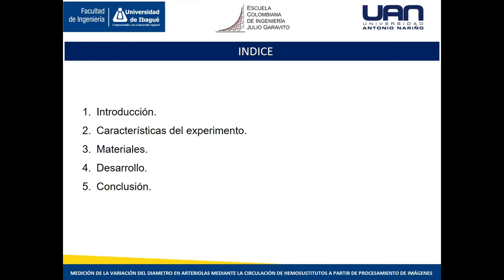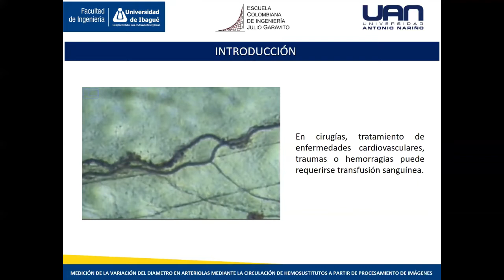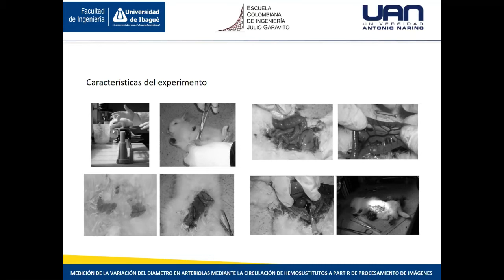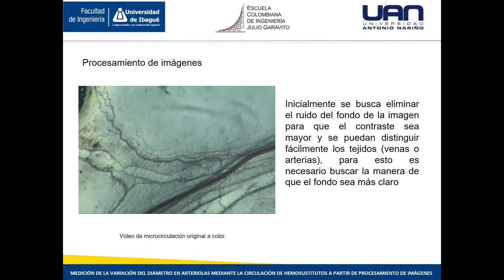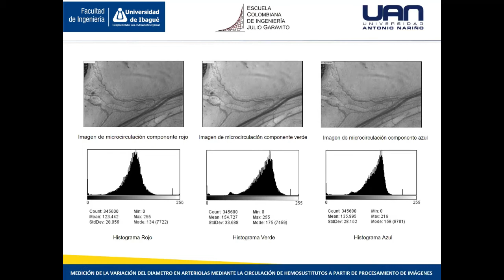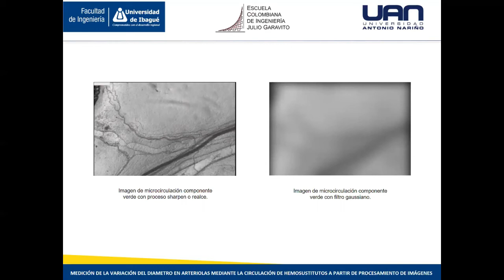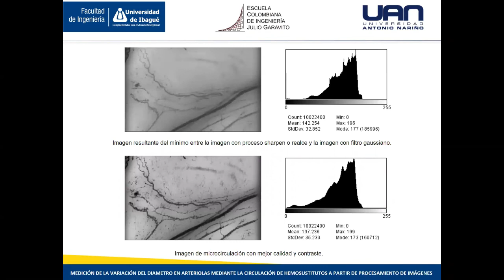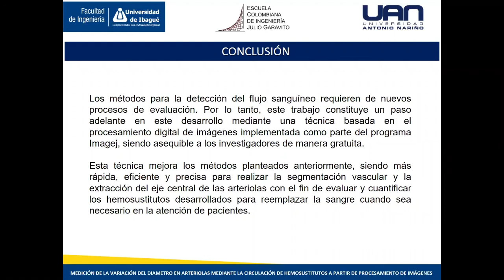3891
3891. MEDICIÓN DE LA VARIACIÓN DEL DIÁMETRO EN ARTERIOLAS MEDIANTE LA CIRCULACIÓN DE HEMOSUSTITUTOS A PARTIR DE PROCESAMIENTO DE IMÁGENES. Manuel Guillermo Forero Vargas, Paula Katherine Reyes Garibello, Nicolás Ramírez Polanía, Homero Fernando Pastrana Rendón, Sandra Liliana Cancino Suárez. Universidad de Ibagué, Universidad Antonio Nariño, Escuela Colombiana de Ingeniería Julio Garavito+. Colombia.